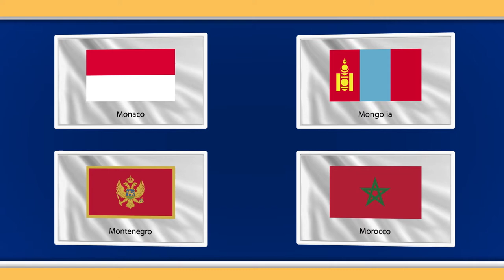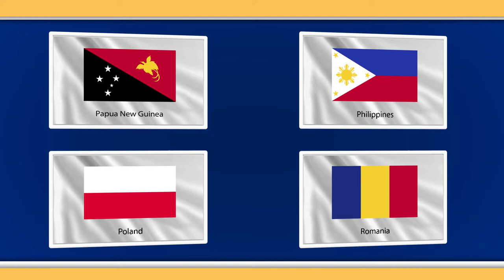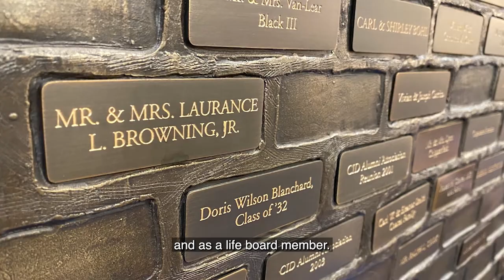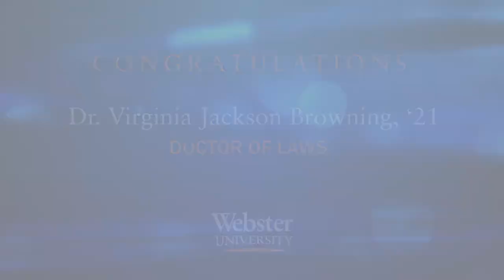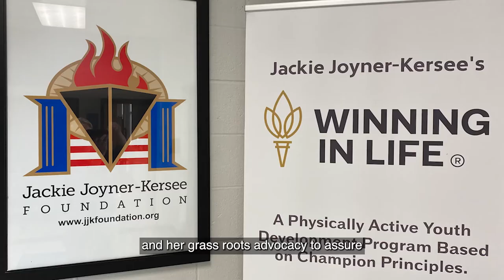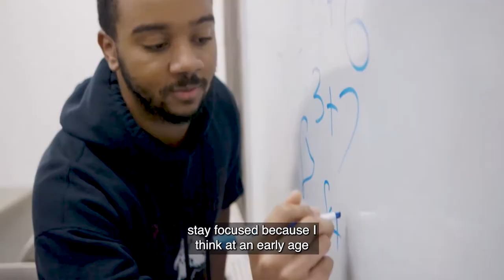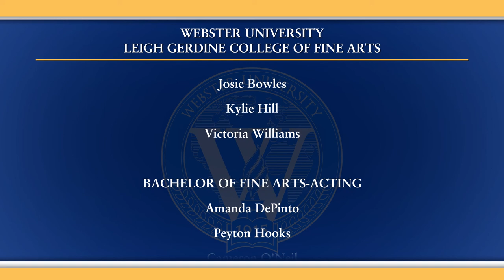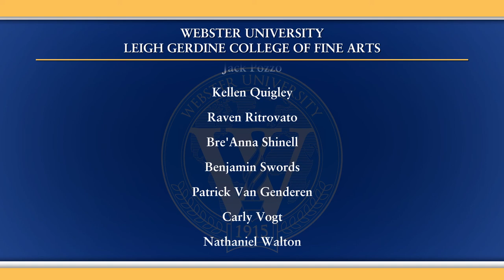Webster University Commencement 2021: Leigh Gerdine College of Fine Arts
The main commencement ceremony includes remarks from Webster University leadership, the Commencement Address from Olympic gold medalist Jackie Joyner-Kersee, and a welcome from the Alumni Association board president, is followed by remarks from the dean and the scrolling of the names of graduates from the Class of 2021.